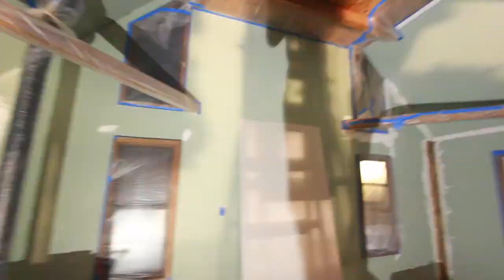Cabin Life Episode 2 of 6